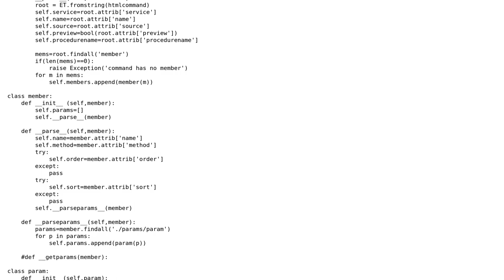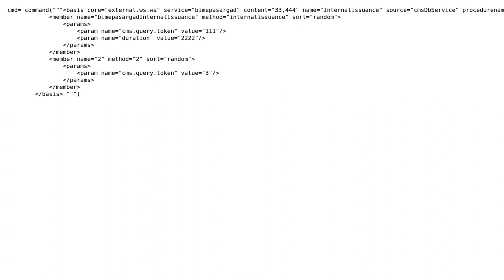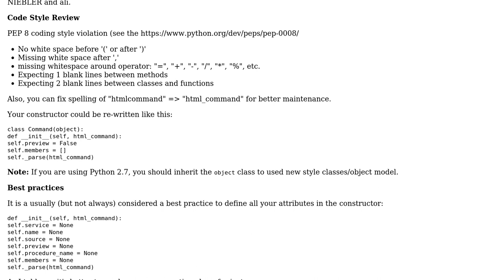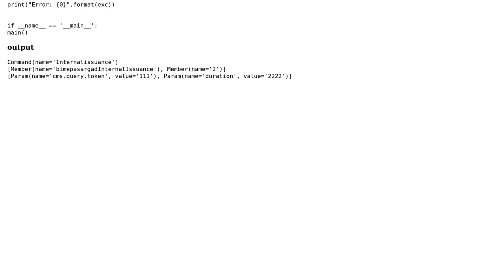Code Review: Parsing XML commands and parameters (2 Solutions!!)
Code Review: Parsing XML commands and parameters

With thanks & praise to God, and with thanks to the many people who have made this project possible! | Content (except music & images) licensed under CC BY-SA | Music | Images & others | With thanks to user Laurent LAPORTE user Hamed_gibago user alecxe user 200_success and the Stack Exchange Network Trademarks are property of their respective owners. You are responsible for your own actions.